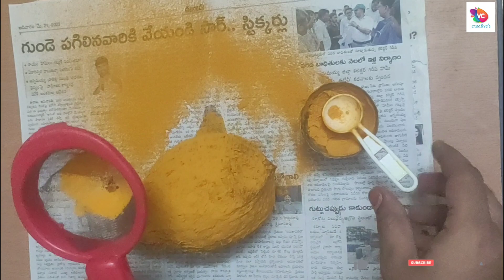వరలక్ష్మి వ్రతం కలశం టెంకాయ అలంకరణ#Varalakshmi vratam kalasam tenkaya decoration#sravanamasampooja